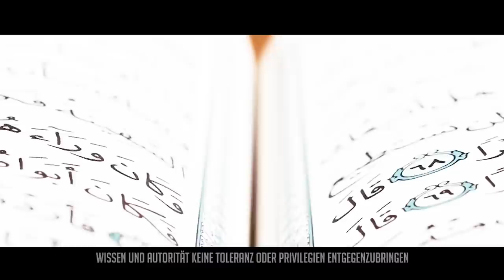Die Gerechtigkeit des Islam ᴴᴰ ┇ Wahre Geschichte┇ BDI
Als der Islam noch dominierte, sorgten alle Städte, die zu islamischen Gebieten wurden, mit einem gerechten Rechtssystem für Frieden und Sicherheit und schufen ein einzigartiges Modell für die gesamte Menschheit.
Der Islam achtet in allen Lebensbereichen auf Gerechtigkeit. Er hält dieses Gleichgewicht, ungeachtet der Hautfarbe, Rasse, Sprache, der Religion oder des Geschlechts eines Menschen aufrecht.